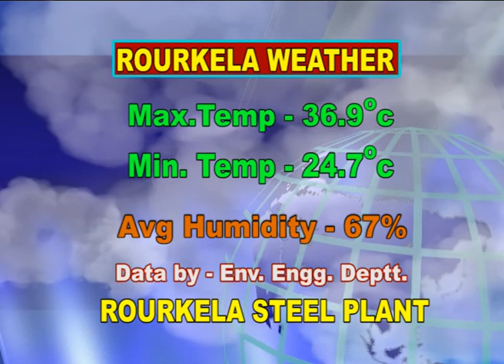HINDI NEWS DT-14/6/2018